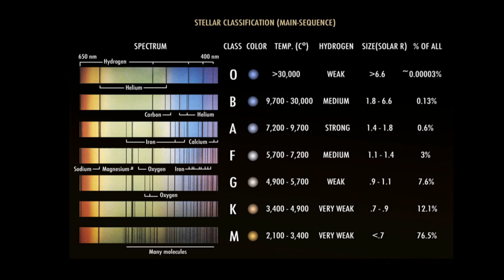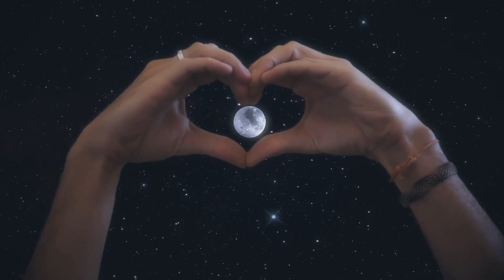KELT-9b: The Hottest Known Planet in the Universe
In this video, we dive into the extreme world of KELT-9b, the hottest known exoplanet in our galaxy. Orbiting a massive blue star at incredible speeds, this “hellworld” reaches temperatures over 4,300°C (7,800°F) — hotter than some stars! We explore its torrid atmosphere, tidally locked orbit, and why scientists consider it a cosmic classroom for understanding planetary physics under extreme conditions.

Learn how KELT-9b challenges everything we thought we knew about planets and what its fate on the edge of destruction can teach us about the universe.

Thanks to everyone for your patience while we recovered from the flu — your support keeps us exploring the cosmos! 💛

00:00 Intro
00:10 Discovery of a Monster
01:41 The Star That Rules It
02:31 A Planet on the Edge
03:50 Why It Matters
04:50 Outro